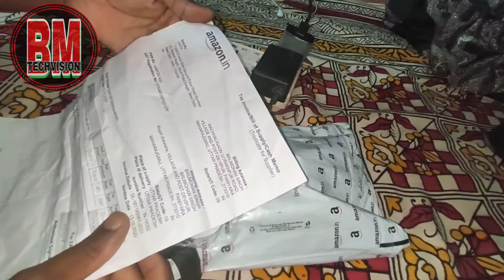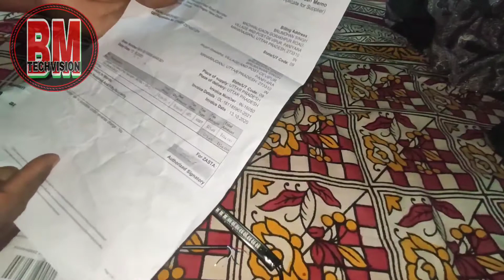Best number plate led light for bike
Best number plate led light, include brake and indicator light in this led light

Purchase link:-
A2D® LED SMD Strip Tail Light